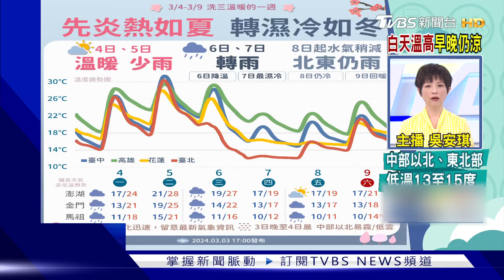黑幫夜襲最大監獄釀5死 海地上千囚犯越獄｜TVBS新聞